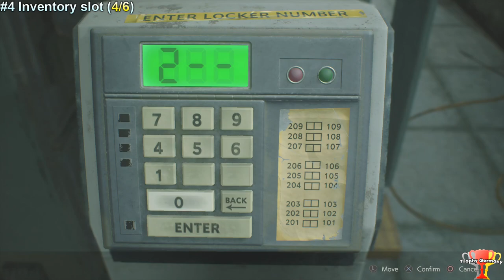Resident Evil 2 Remake - All Hip Pouch & Locations (Inventory slots / A Waist of Space Trophy)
#1 Inventory slot (1/6) 0:03
#2 Inventory slot (2/6) 1:00
#3 Inventory slot (3/6) 1:33
#4 Inventory slot (4/6) 2:00
#5 Inventory slot (5/6) 5:03
#6 Inventory slot (6/6) 5:33